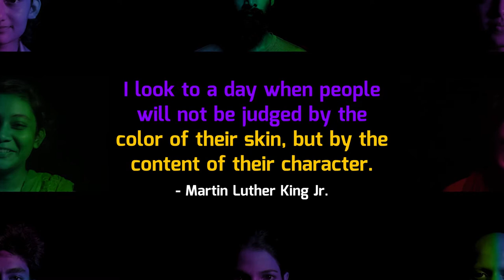Teaser: Short Film Festival on Cultural Diversity and Peace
Diversity within the human race is a common phenomenon. Like colors, humans have many shades, tints, and tones. Being moderate towards different cultures is what promotes diversity and brings peace.

The Teaser indulges the importance of cultural diversity and peace through the dialogue:

"I look to a day when people will not be judged by the color of their skin, but by the content of their character."